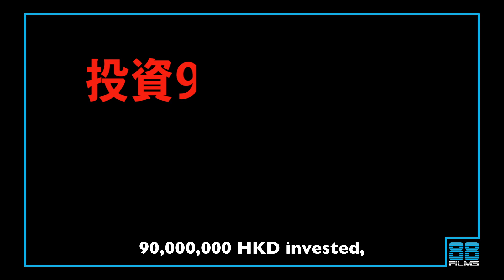Armour of God 2: Operation Condor - Remastered Trailer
The Asian Hawk is back! Undeterred by nearly dying while making the first Armour of God, Jackie Chan returned to battle for a sequel that's bigger, better and even more daring. This time, Jackie's intrepid treasure hunter is on the hunt for some Nazi gold but recovering it will not be easy, let alone safe.

The most expensive Hong Kong film produced at that time, Armour of God II: Operation Condor showcases some of Jackie's best stunts and action, building up to an epic climax that will blow you off your feet. The black belts at 88 Films are thrilled to present the UK Blu-Ray premier – uncut! – of this great fan favourite.

Special Features:

* Limited Edition Slipcase By Kung Fu Bob O'Brien
* Limited Edition Booklet Notes by William Blaik
* NEW Never before seen Extended Version [117 mins approx] with Cantonese Mono
* Original Hong Kong Version [107 mins approx]
* Cantonese Mono
* Cantonese Stereo Surround Mix (Original Sound Effects) a true stereo track that was mixed for home video
* Classic English Dub
* [NEW] Commentary with Mike Leeder & Arne Venema
* [NEW] An Interview with Actor Bruce Fontaine
* Original Trailer
* Re-edit 2K Trailer
* Reverse sleeve featuring Original HK Poster Art